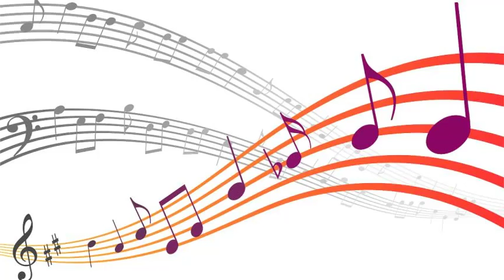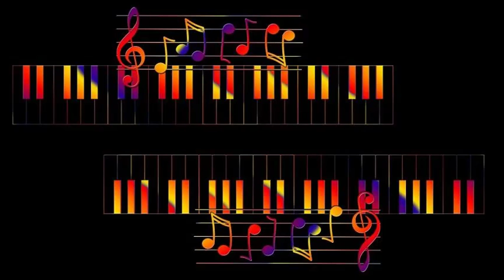Stan Kenton And His Orchestra - Soothe Me